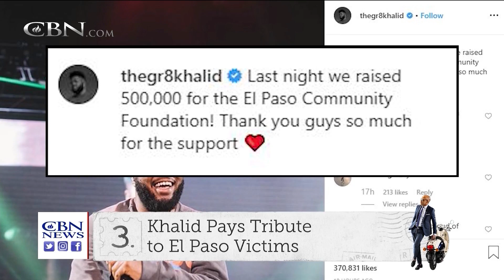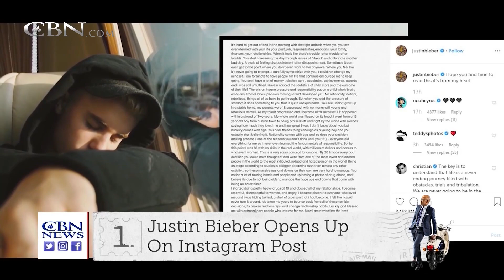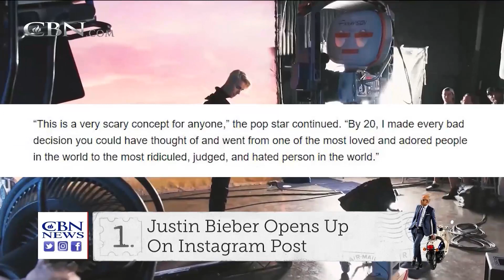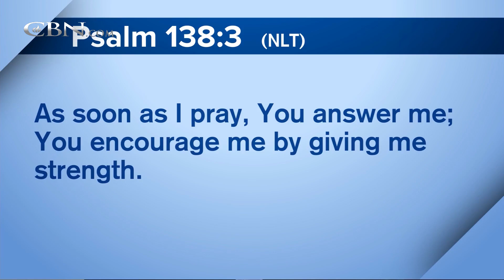FREED from LUST & DRUGS | Full Episode | 700 Club Interactive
Radically transformed from a life of lust and violence, spoken word poet Preston Perry delivers his powerful testimony of encountering God’s mercy.